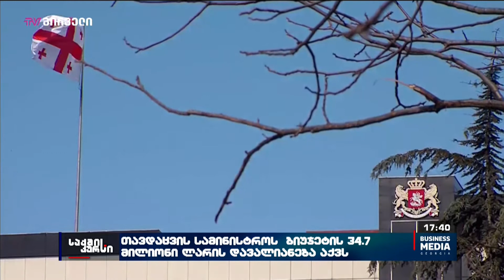საქმის კურსი - 20.04.2021_17:40 - გადაცემა სრულად